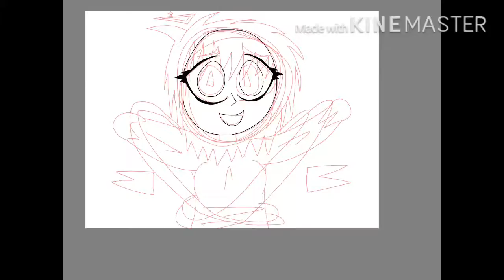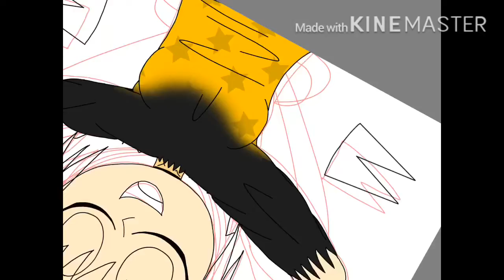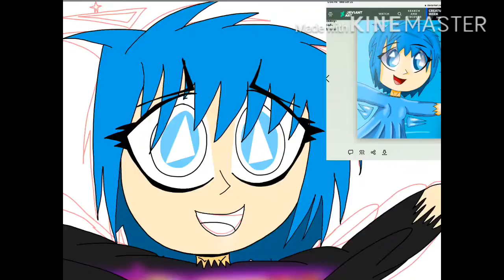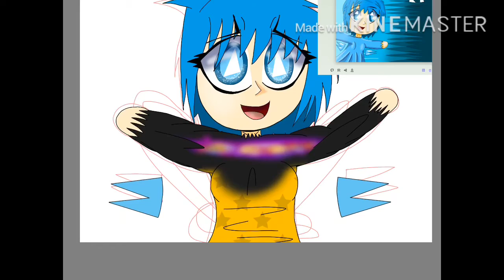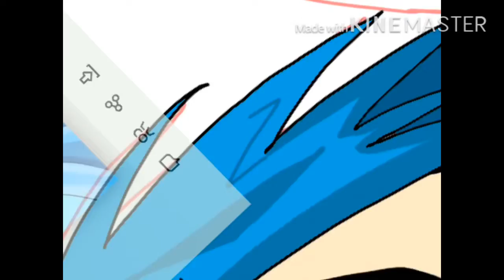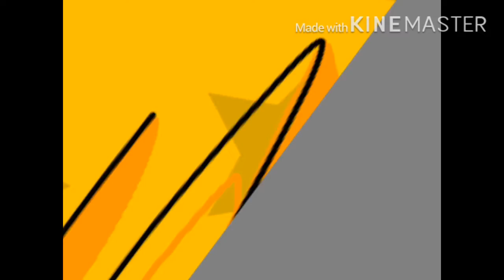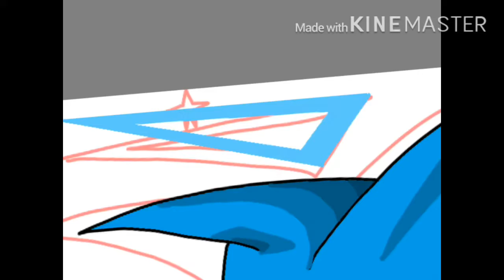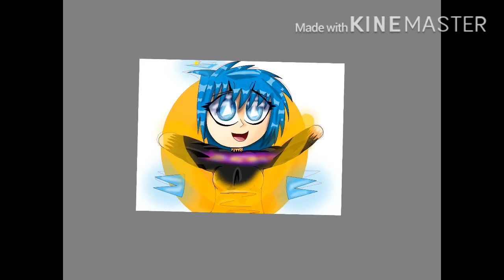Tri’s 2020 Halloween Costume || SpeedDraw #19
I honestly love the art